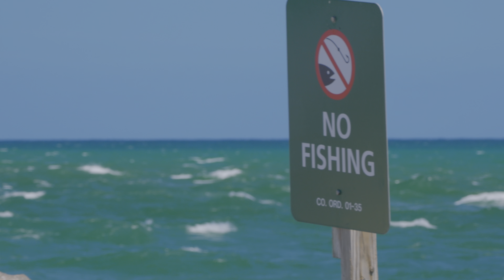Haulover Inlet Yachts and Boats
Baker's Haulover Inlet is a man-made channel in Miami-Dade County, Florida. It connects the northern end of Biscayne Bay with the Atlantic Ocean. The inlet was cut in 1925 through a narrow point in the sand between the cities of Bal Harbour and Sunny Isles.

The inlet entrance channel is 400 feet wide and 14 feet deep. It's dangerous to navigate because it features:
Sandbars
Rock walls
Strong tide currents
Gusty onshore winds

There is no speed limit at Haulover Inlet.